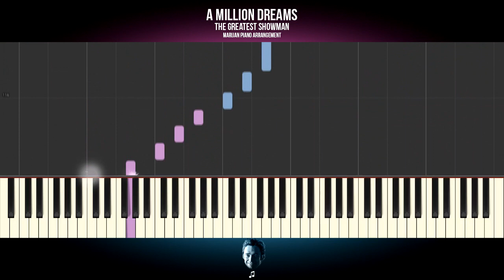How To Play: The Greatest Showman - A Million Dreams | Piano Tutorial + Sheets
Piano Tutorial: Learn how to play THE GREATEST SHOWMAN - A MILLION DREAMS on piano.
| More Piano Tutorials for easy and popular songs